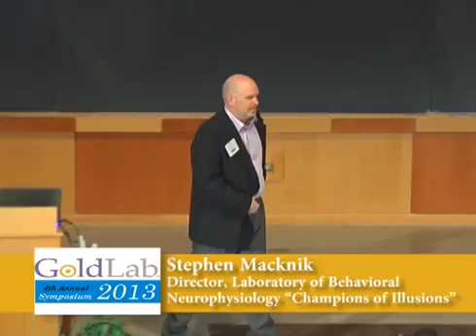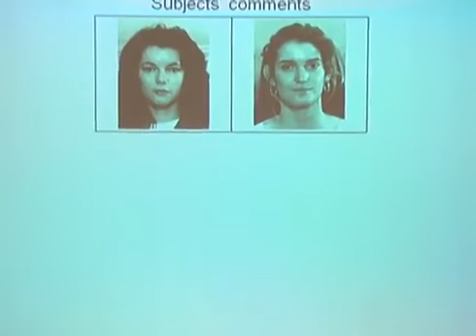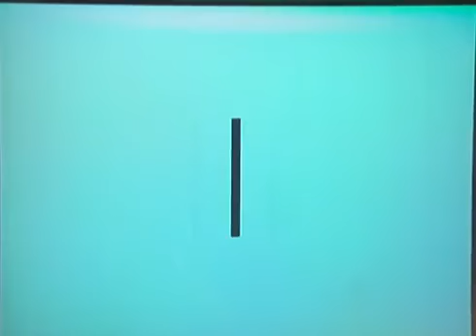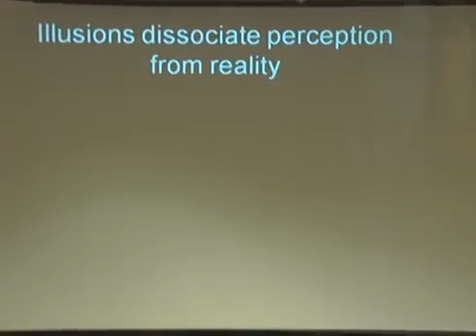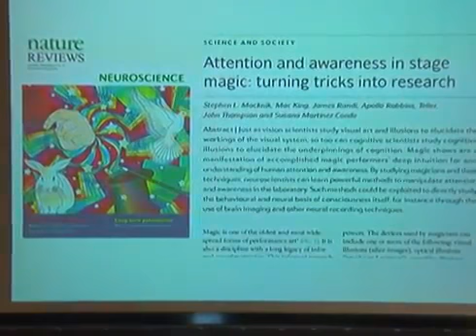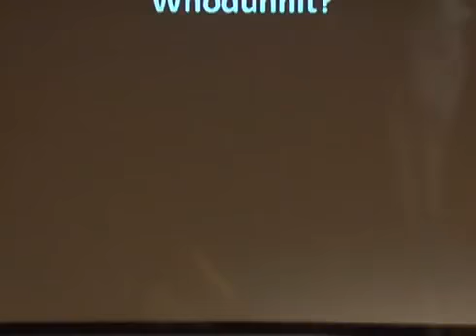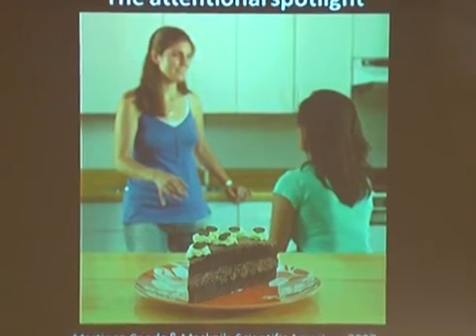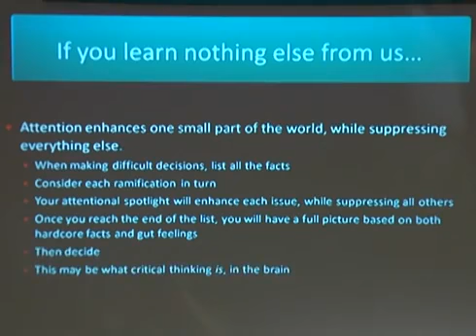GoldLab 2013 Stephen Macknik and Susana Martinez-Conde